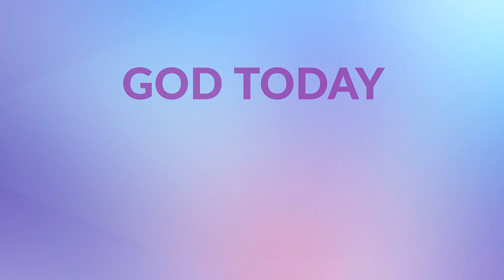Břetislav Šípek - Zázraky v Budapešti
Krátké shrnutí Konference ohně v Budapešti 2018 pro GOD Today s názvem Jeho ranami jsme byli uzdraveni s Břetislavem Šípkem, mezinárodním ředitelem kampaní Kristus pro všechny národy.